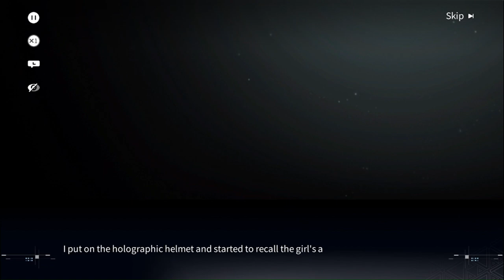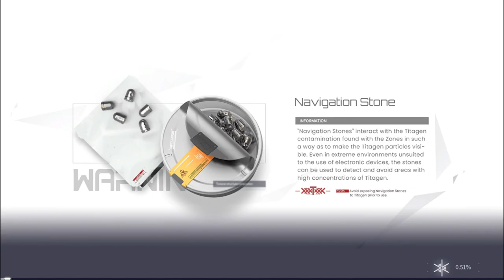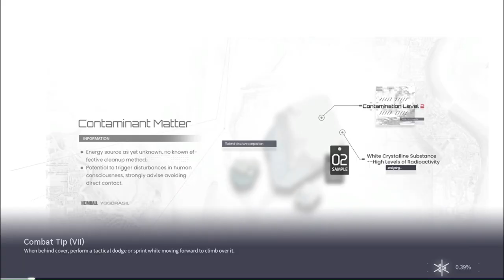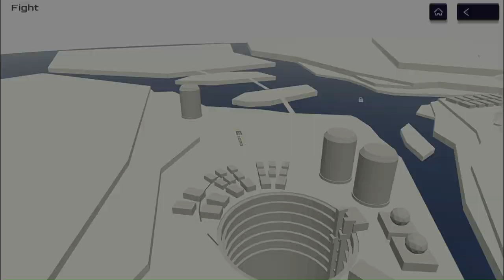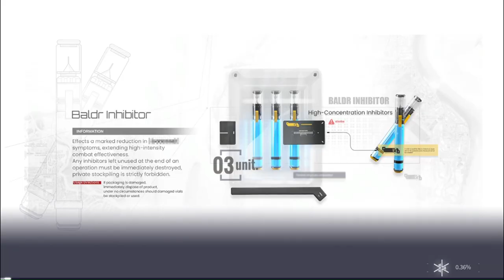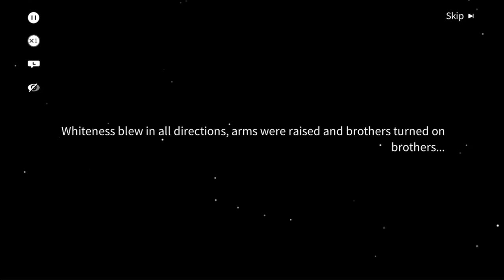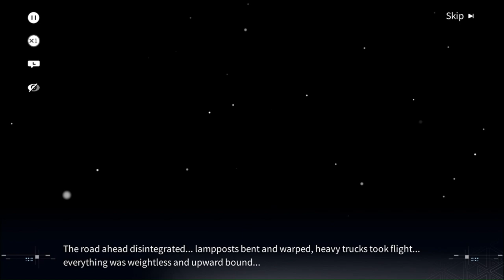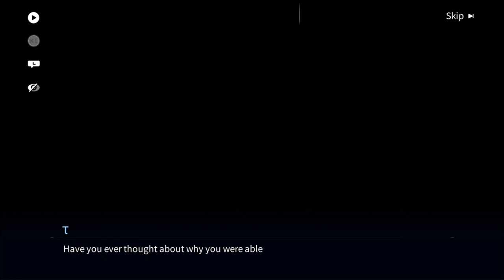The Ultimate Guide to Snowbreak Containment Zone Chapter 04 PC Gameplay